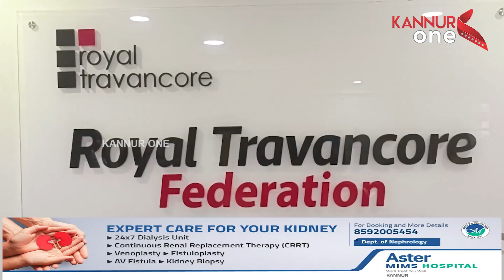നിക്ഷേപകർ ഉപരോധിച്ചു..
റോയൽ ട്രാവൻകൂർ  ഫെഡറേഷൻ കണ്ണൂർ ബ്രാഞ്ച് - നിക്ഷേപകർ ഉപരോധിച്ചു..